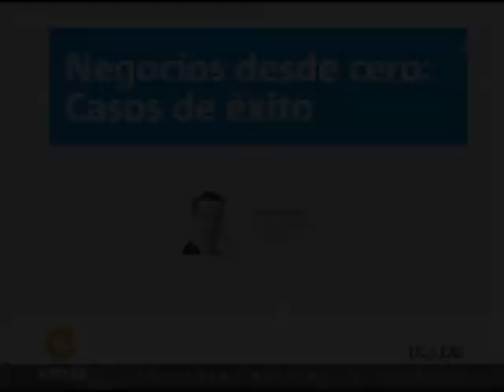Tomás Flores y final del 2do. Panel. - EREDE 2013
IRADE Instituto Regional de Administración de Empresas Concepción VIII Región Chile